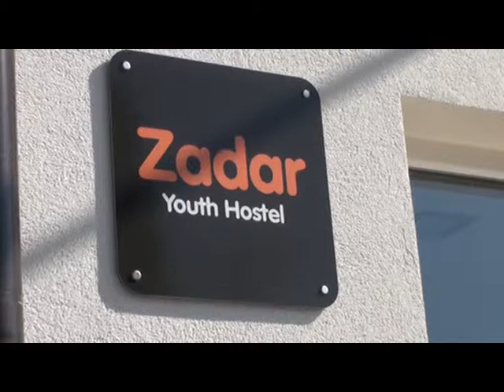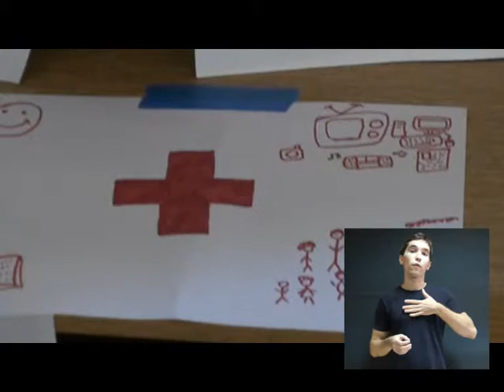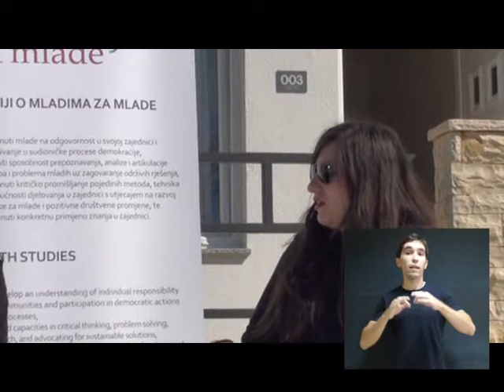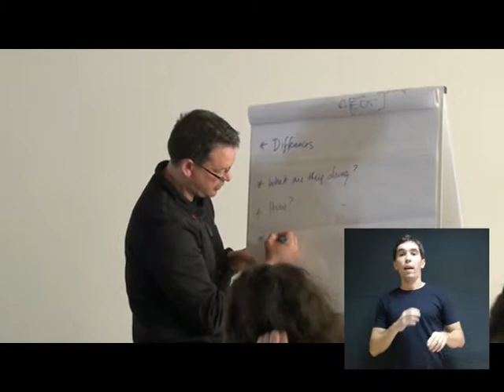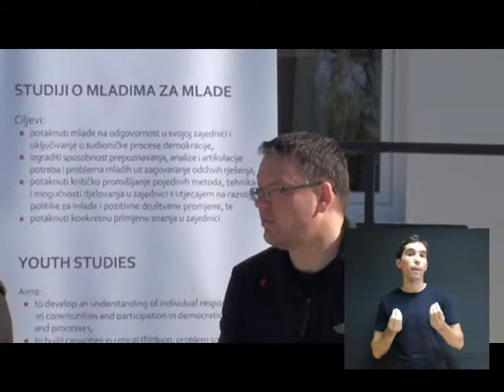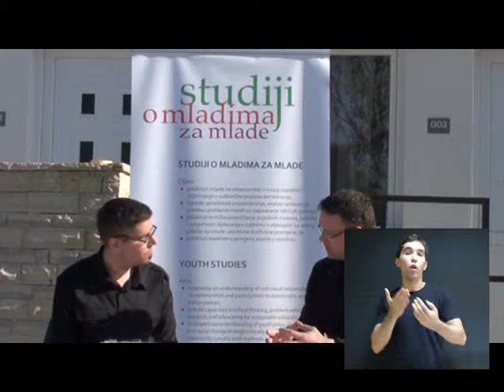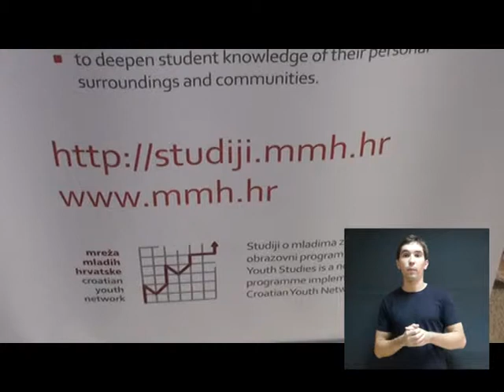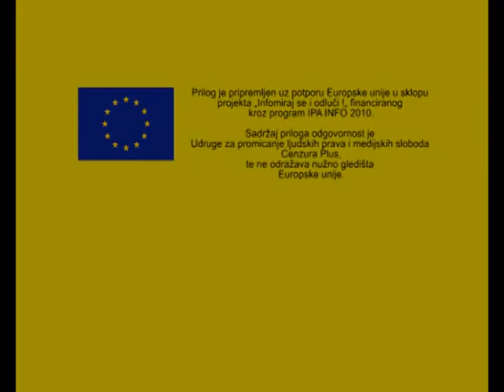EUformiraj se!- Studiji o mladima za mlade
Prilog EUformiraj se! pripremljen je uz potporu Europske unije u sklopu projekta "Informiraj se i odluči!" financiranog kroz program IPA INFO 2010. Sadržaj priloga odgovornost je Udruge za promicanje ljudskih prava i medijskih sloboda Cenzura Plus, te ne odražava nužno gledišta Europske unije." Više informacija o Europskoj uniji potražite na web stranicama Delegacije Europske unije u Republici Hrvatskoj i na web stranicama Europske komisije